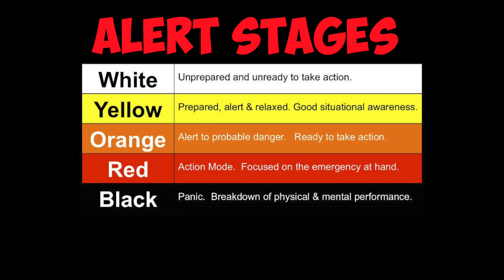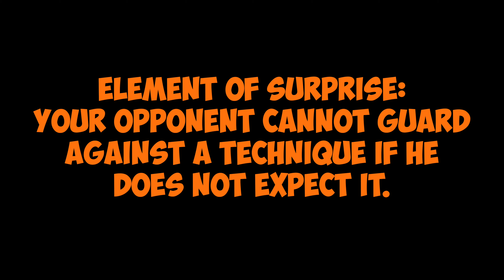Top 5 SELF DEFENSE Techniques That Every Man Should Know About // How To Defend YourSelf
Top 5 SELF DEFENSE Techniques That Every Man Should Know About. Know How To Defend YourSelf. Alertness stages, Mindset ready, Situational Awareness, Concealed Carry, Seeking a dojo or mma training for self defense.
These are the basics that can get you to survive and take care of yourself. Stop seeing these videos on the web that require massive hours of training and learn how to survive.